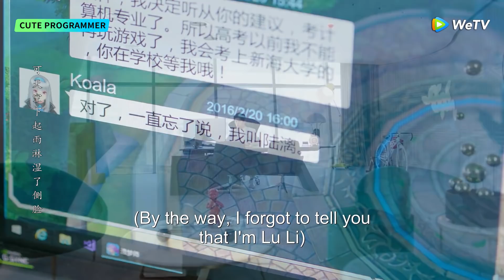Cute Programmer | Clip EP22 | Jiang found that Li is his inspiration goddess! | WeTV [ENG SUB]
[Synopsis] After falling in love with genius programmer Jiang Yicheng, Lu Li enrolls into the school he once studied at, and also took up the same major - calculus. Setting Jiang Yicheng as her role model in her heart, she achieves good grades in school. However after graduation, she did not expect that Jiang Yicheng's company does not recruit female employees. Lu Li decides to disguise as a man and enter the company. However, she met difficulty both in dealing with Jiang Yicheng's demands, as well as hiding her identity. Finally with her perseverance, she grabbed hold of an opportunity and managed to come to an agreement with Jiang Yicheng. The two would become a "contract couple" and stay together for one year. Slowly, Jiang Yicheng finds himself falling for Lu Li.